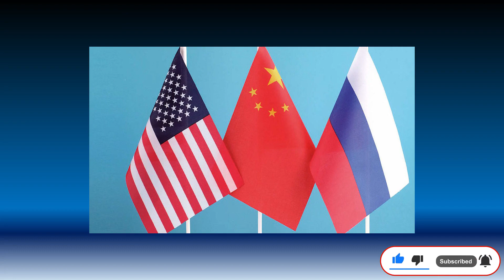جواب ازبیکستان به اخطار وزیر دفاع طالبان